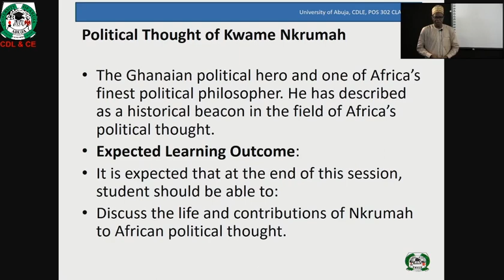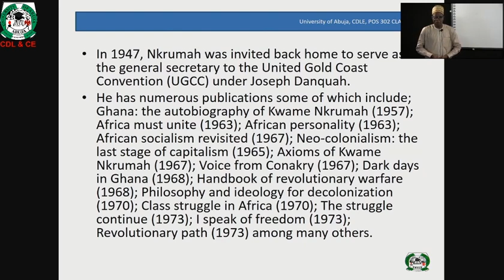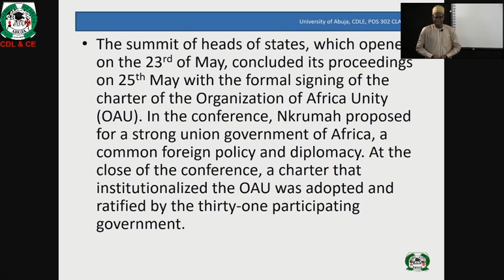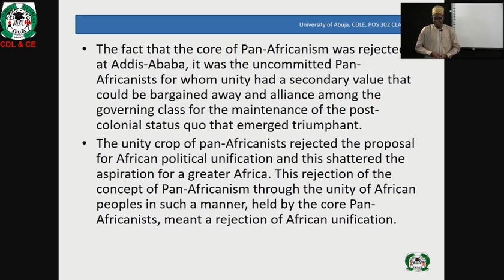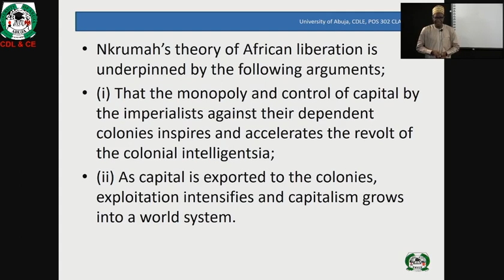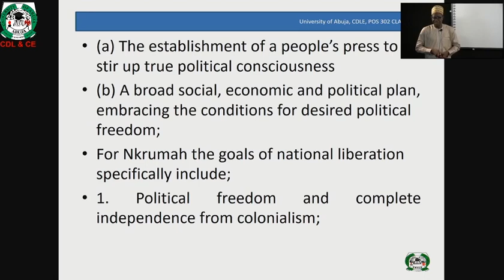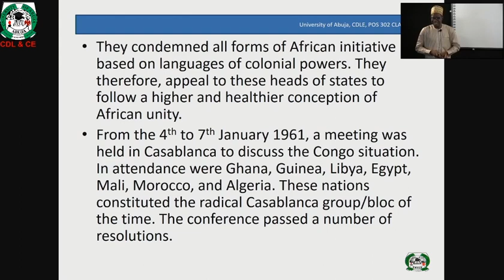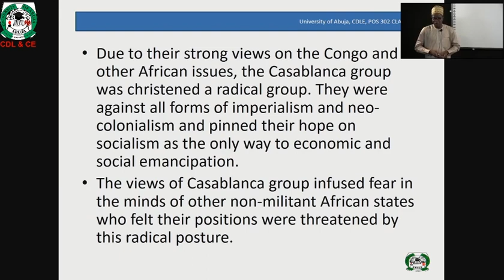POS 302 Political Of Kwame Nkrumah